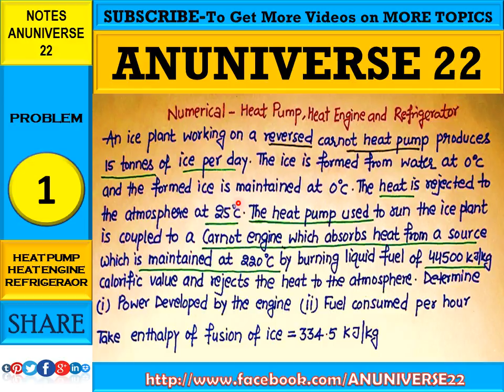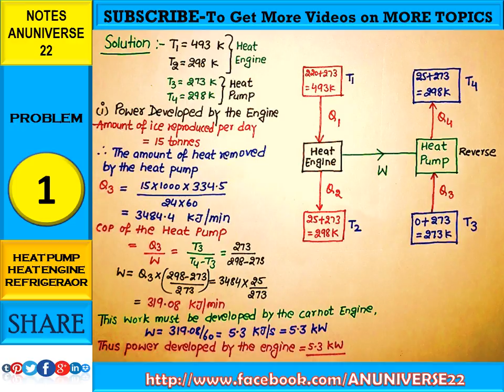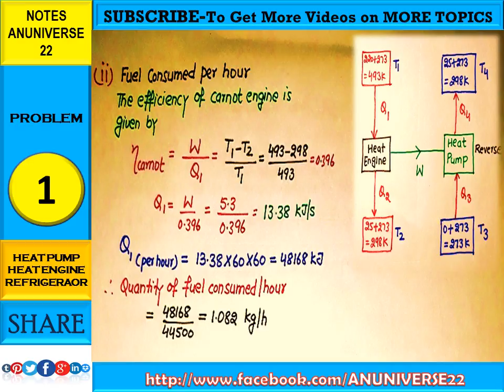PROBLEM 1 - HEAT ENGINE REFRIGERATOR AND HEAT PUMP - RAC- ANUNIVERSE 22